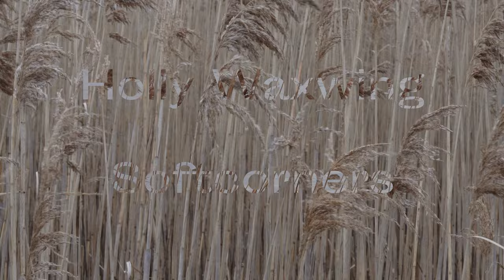Holly Waxwing - Softcorners (Official Visualiser)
PCMHOL1 ~ The New Pastoral by Holly Waxwing ~ Out Now

Visualiser by Leah Beeferman

Produced by Holly Waxwing
Mixed by Holly Waxwing